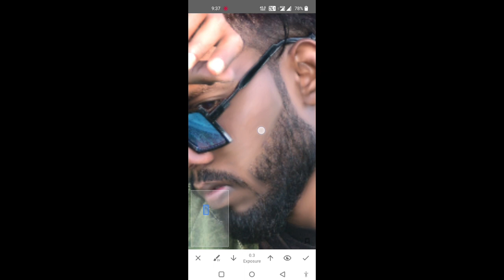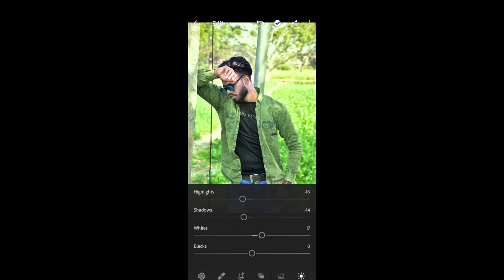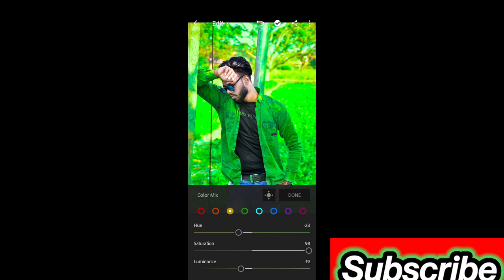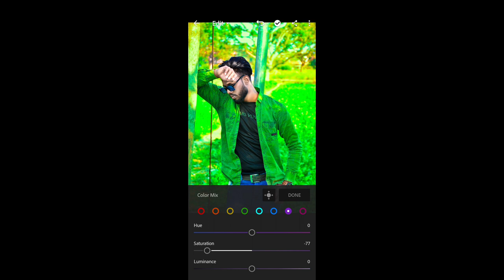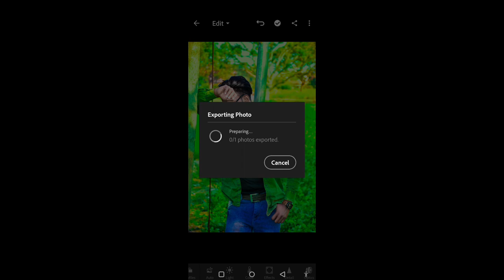How to do best editing ...with your phone only 2022 ke sabhi naye features ke sath...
how to do best editing...
how to do best tutorial..?
best ways
mobile phone editing
how to edit in adobe lightroom?
how toedit in picsart
how to edit in snapsead
to best ways to creat a beautifull pic
how to access more ebality
best skin smooth
color grading
inPixio Photo Studio 11. ...
Pixlr X / Pixlr E. ...
Corel PaintShop Pro. ...
Adobe Lightroom. ...
Photoshop Elements. ...
DxO Photolab. The best RAW converter available. ...
Fotor. Free photo editor for amateurs and enthusiasts. ...
GIMP. The best open-source photo editing software.
What photo editor do most photographers use?
Which is the No 1 photo editing app?
What do professional photographers use to edit photos?
What is the best free photo editor?
What is the best free editing app for photos?
Top 7 Best Photo Editors for Android 2022 | Professional ...
15 best photo editor apps for Android in 2022

best photo editing app free
photo editor app for android
photo editor
photo editor app free

Is Snapseed for free?
How much does Snapseed cost?
Is Lightroom better than Snapseed?
Can you get Snapseed on Mac?

Is Adobe Lightroom free?
Which is better Lightroom or Photoshop?
How much is Adobe Lightroom?
What is the difference between Lightroom and Photoshop?

फोटो एडिट करने के लिए सबसे अच्छा ऐप कौन सा है?
फोटो एडिट कैसे करें आसान तरीका?
गूगल से फोटो एडिटिंग कैसे करते हैं?
ऑनलाइन फोटो एडिटिंग कैसे करते हैं?

Photo Editor - Free Online Photo Editing Tool - PicsArt

Is PicsArt editing free?
Why is PicsArt best for photo editing?
Is PicsArt Free 2022?

Hello, Friends welcome to Picsart Photo Editing another tutorial. Today we are going to give you a sneak peek of the Janmashtami Editing. Most of you love lord ...

for mor information pls send me msg on insta;- @saurabhd98
i love to solve all the problem,,,.
aap sabka sammy ... creation and his efforts...
so pls keep supportingg.
as you can do it...very well